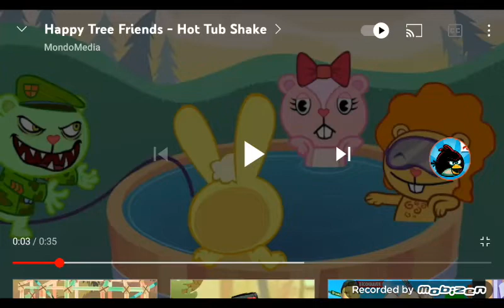happy tree friends. rap